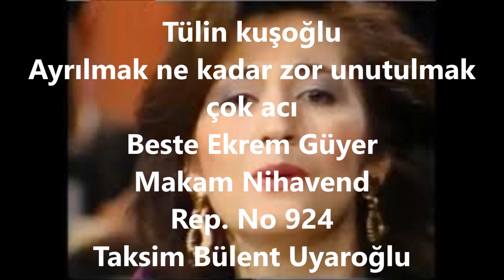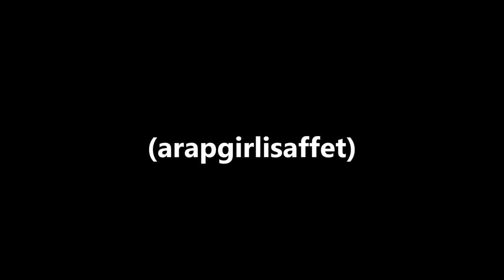Tülin Kuşoğlu Ayrılmak ne kadar zor unutulmak çok acı (arapgirlisaffet)